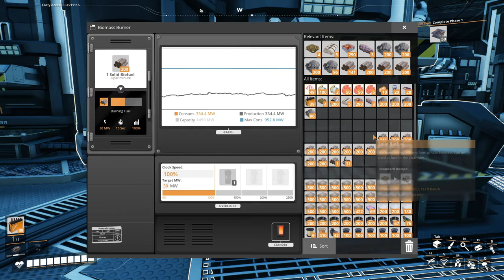Smart Plating Done! Let's Play Satisfactory s02 e16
It's back! SATISFACTORY on the Glidercat channel!!!

I'm playing with the following mods:

Pak Utility
- I'll be mainly using this to fly, so we can get a bird's eye view of our factory as it develops.

PermaDay
- This does what it says. It's another one that I'm using to make the videos more YouTube friendly. There may be a time when we want to see the factory lit up at night.  If so, we can always switch this mod off.
- There is a chance I may not use this one, we'll see how things go.

Inventory Slots +150
- I'm using this one so that you won't have to watch me running back and forth to free up my inventory. It's a bit of a cheat, but I think it will make the videos more enjoyable to watch.

I also tend to turn fog off with the command:  r.Fog False